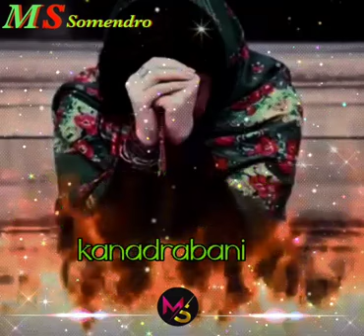manupuri whatsapp status💔sadsong 💔